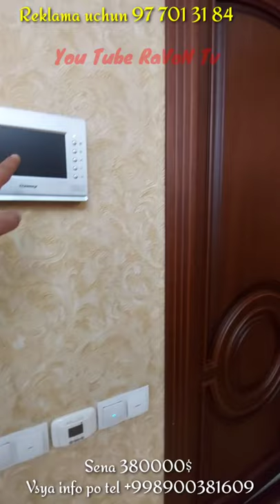Каттакон квартира Габус 4 хона 2 этаж 184м2 центрда жойлашган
Срочно продается квартира на Новостройках Габус ориентир Hi-tech банк 4/2/7 с общей площадью 180м² Состояние отличное Мебель Техника остаётся Цена 380.000 y.e Вся подробная информация по телефону.